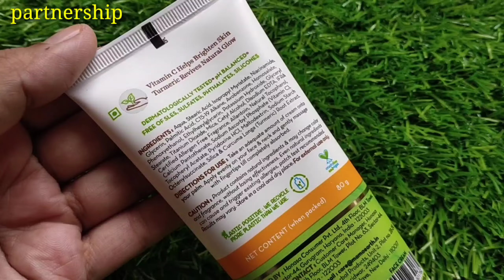bhut kharab Mausam or hum log gye bhar 🥲 / SC38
bhut kharab Mausam or hum log gye bhar 🥲 / shalini chaubey